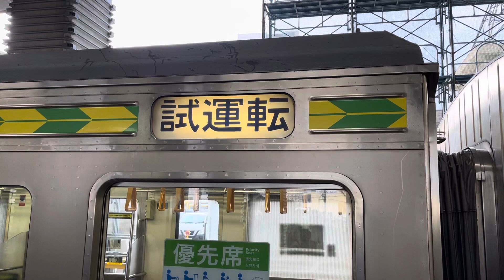【幕回し】211の幕回し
幕回しだよぉぉぉぉぉ